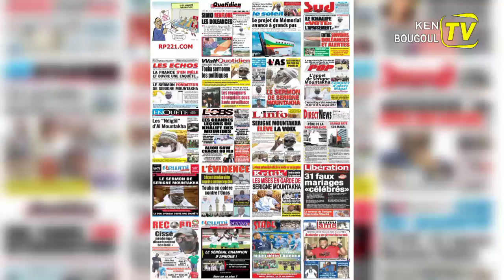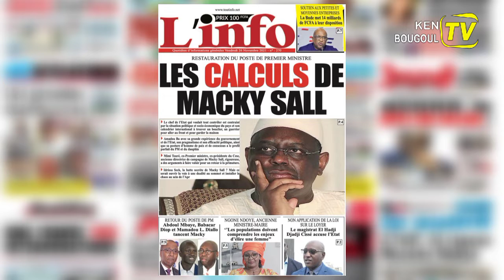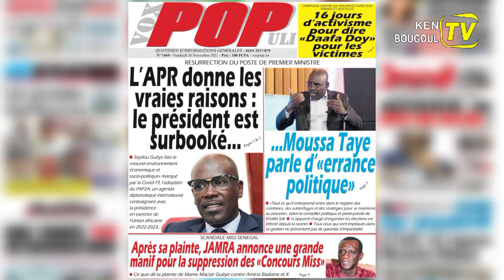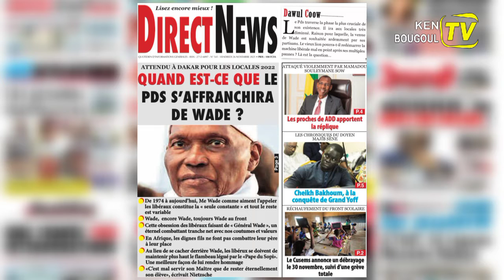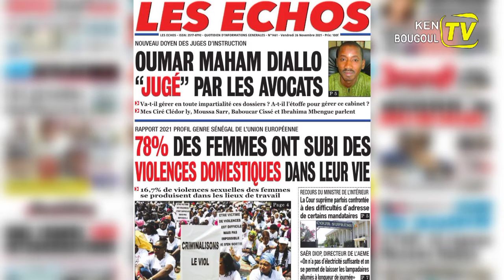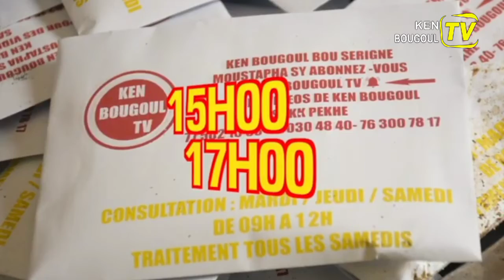REVUE DE PRESSE MAME KHALIFA VENDREDI 26 NOVEMBRE 2021